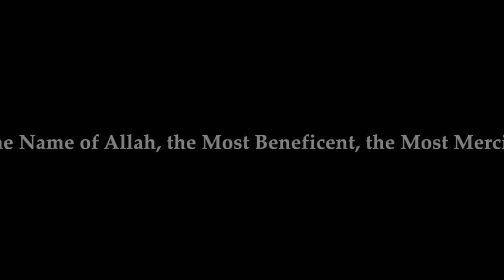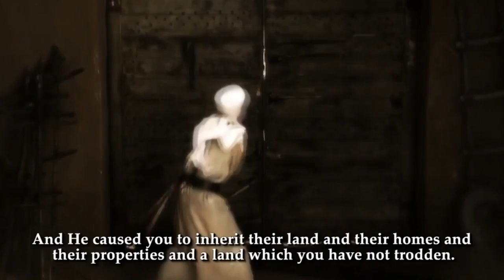Surat Al-'Aĥzāb - Sh.Muhammad Luhaidan - Talash Peace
Surat Al-'Aĥzāb 21-27

Sh.Muhammad Luhaidan

Produced By Welle92 Productions